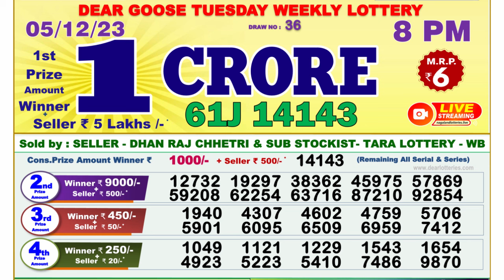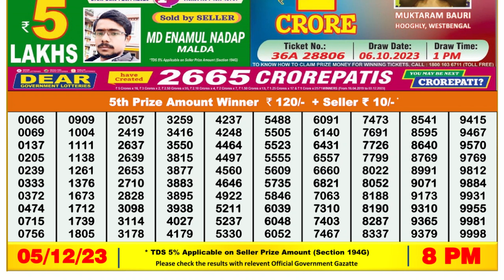🔴 Lottery Sambad Live 08:00pm 05/12/23 Evening Nagaland State Dear Lottery Result Pdf Download